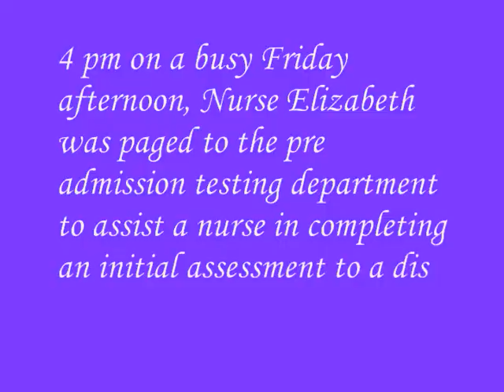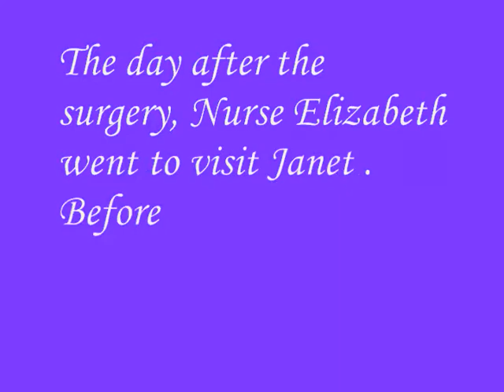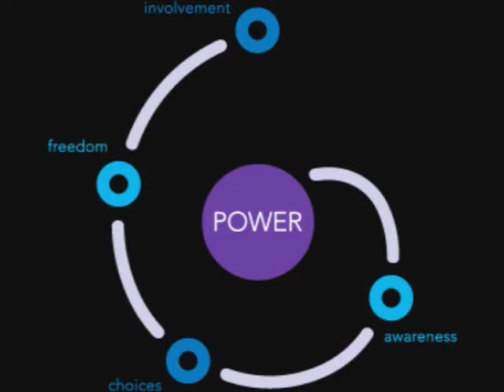Martha Rogers Nurses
Vignette created for one of our class (Sorry for the typo "Mastectomy")